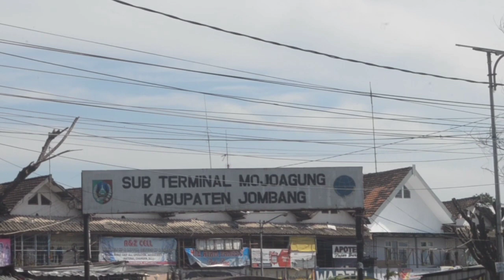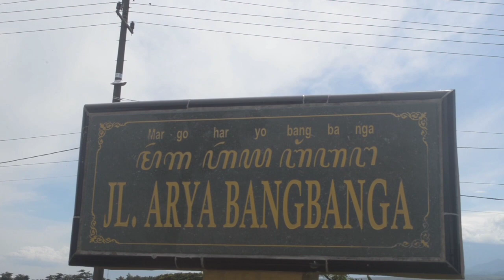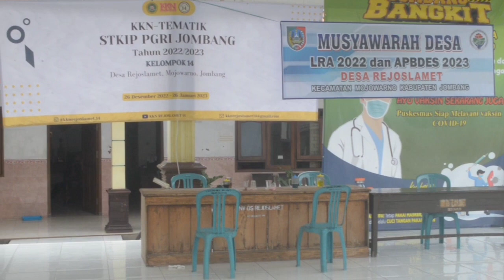Situs Kuno Di Kab Jombang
Situs Kuno Di Kab Jombang desa Rejoslamet dusun Banjarsari kec mojowarno ini jalannya Arya Bang bangah yang merupakan dijaman awal majapahit itu adalah senopati dengan nama Arya Panular menurut salah satu tokoh budayawan yang bernama Romo Suryanto Ramlan dan di desa itu juga ada peninggalan Lingga dan Batu bata kuno